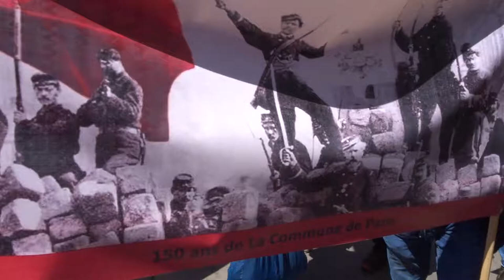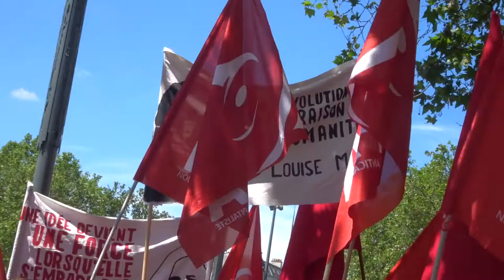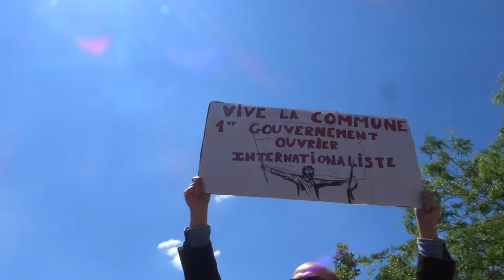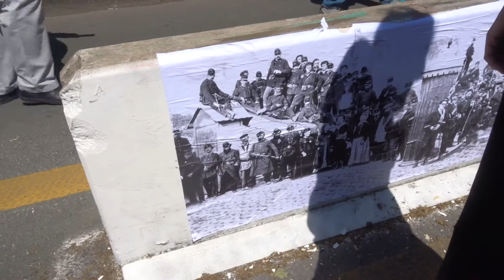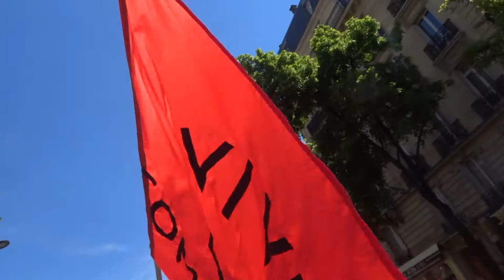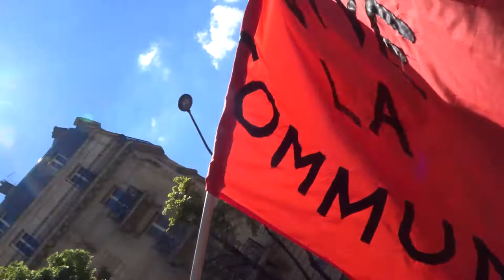2021 no.1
+ Manifestation La Commune de Paris RDV Place de la République republique cortège populaire marche festive avec les Gilets Jaunes giletsjaunes vers le Cimetière du Père Lachaise perelachaise Samedi 29 mai 2021 14h-18h